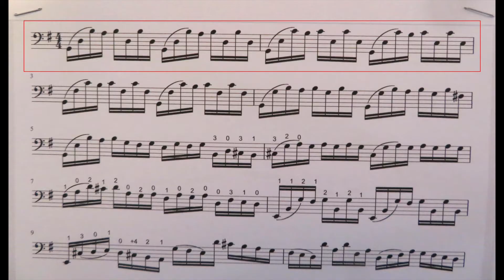August 4, 2021 Two Measures of Bach Prelude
I printed up a copy of Bach's Prelude to Suite #1 for unaccompanied cello. This will be one of my ultimate goals (challenges) as I learn how to play this cello. Here I am learning how to play the first two measures.

NOTE: I realized later that in this video, I am playing it incorrectly --- I am not playing the seventh and eighth sixteenth notes of each eight-note phrase, and I wasn't playing the correct fourth sixteenth note. But at least I am getting familiar with the basic idea of this piece. :)